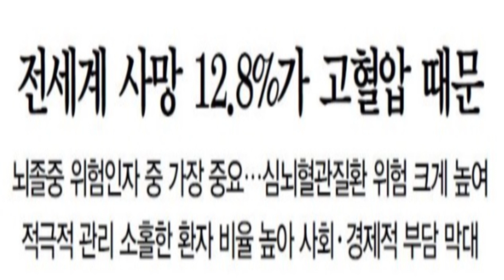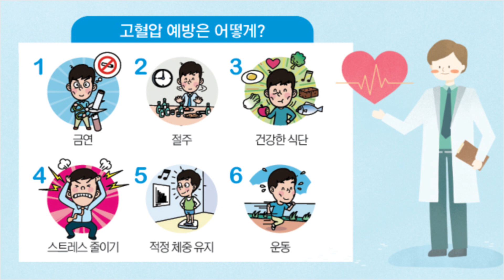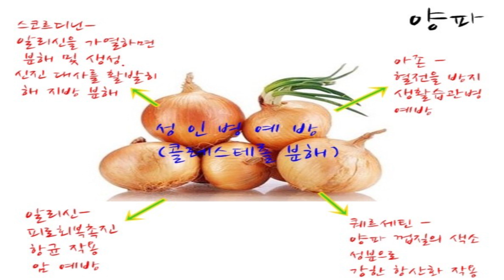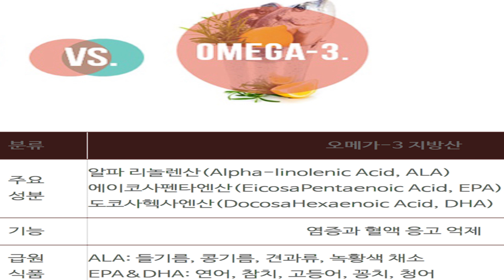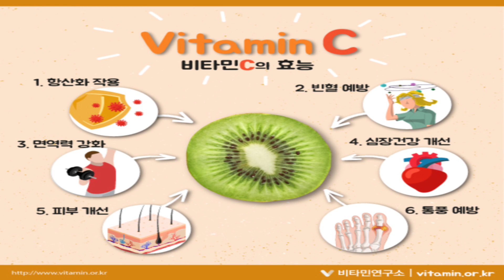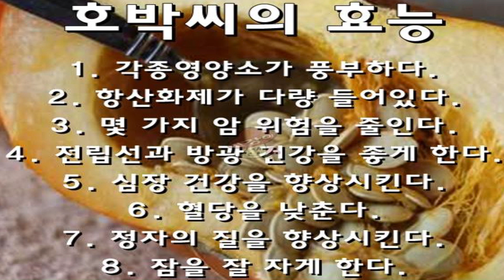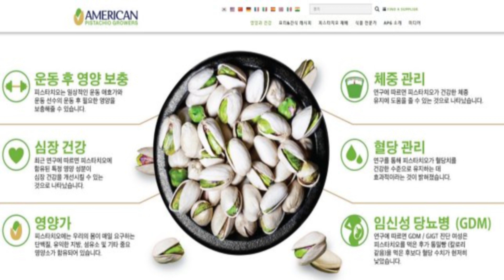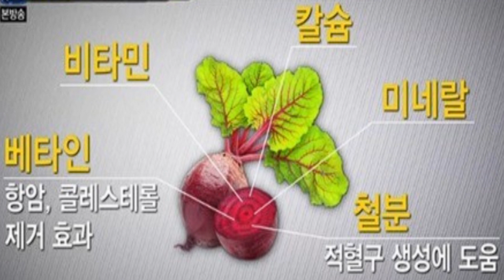고혈압에 좋은 음식은 바로 이것.